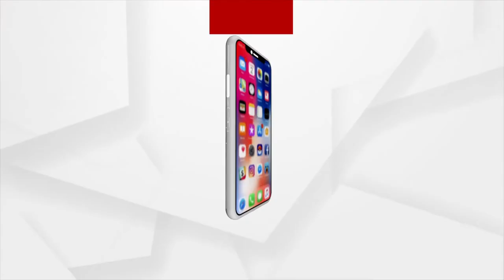ଜୟ ଯବାନ, ଜୟ କିଷାନ, ଜୟ ବିଜ୍ଞାନ, ଜୟ ଅନୁସନ୍ଧାନ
ଜୟ ଯବାନ, ଜୟ କିଷାନ, ଜୟ ବିଜ୍ଞାନ, ଜୟ ଅନୁସନ୍ଧାନ । ଦେଶରେ ୫-ଜି ପାଇଁ ଆଗକୁ ବଢିସାରିଛି : ପ୍ରଧାନମନ୍ତ୍ରୀ ନରେନ୍ଦ୍ର ମୋଦୀ